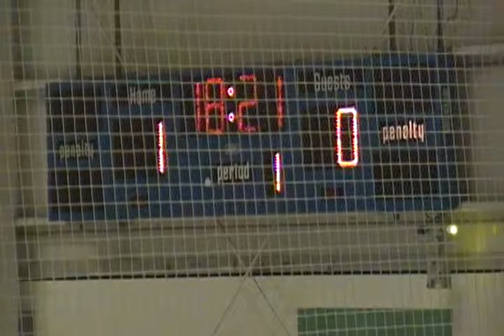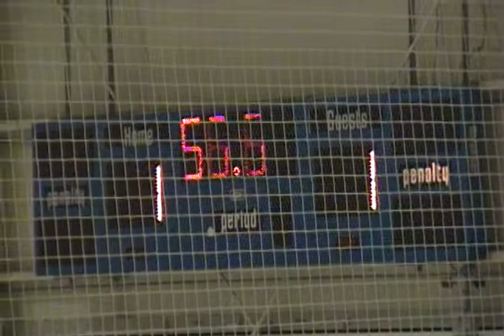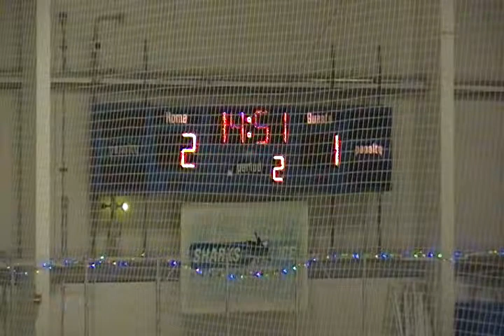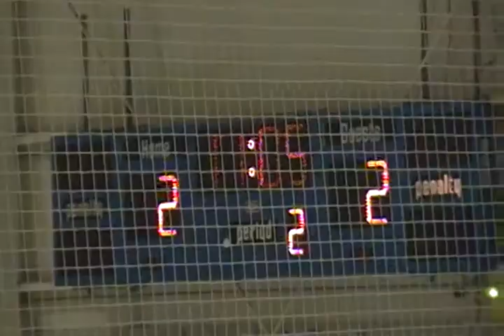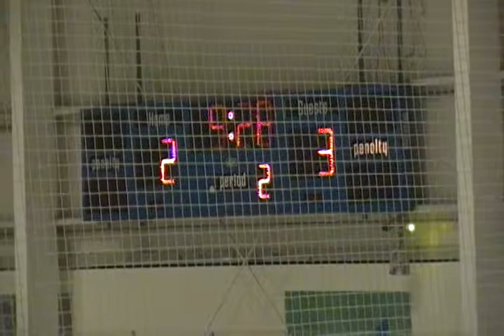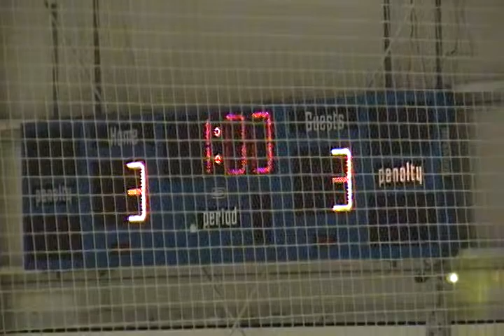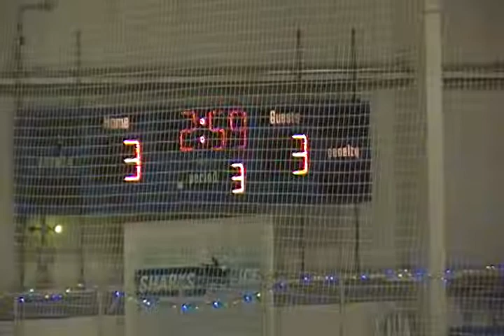GG vs Habs 2013.12.01